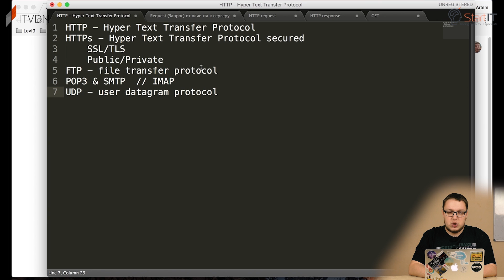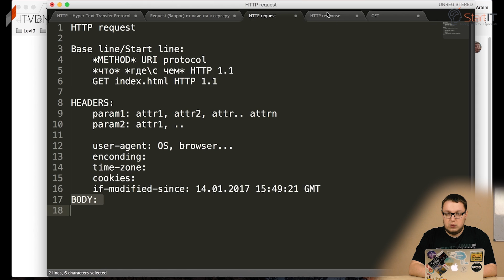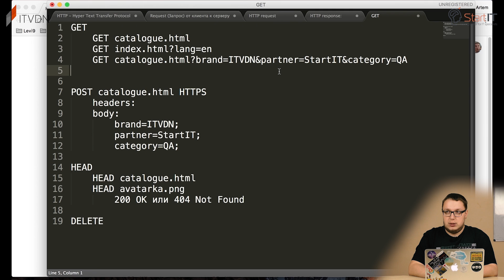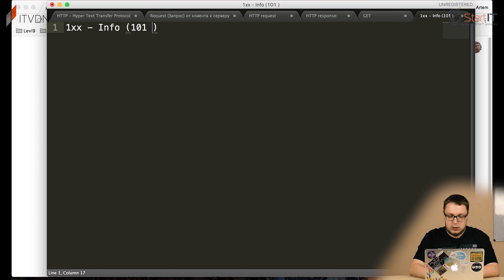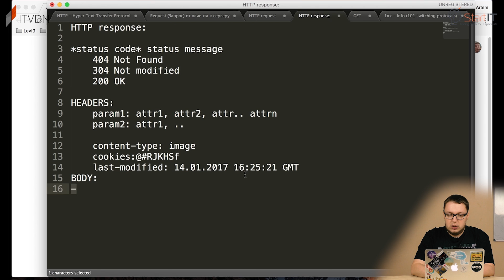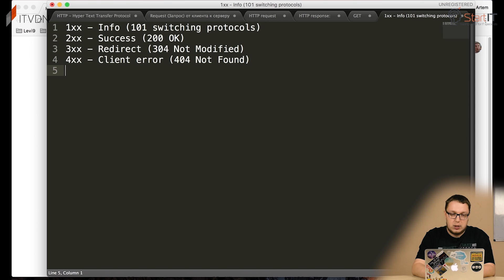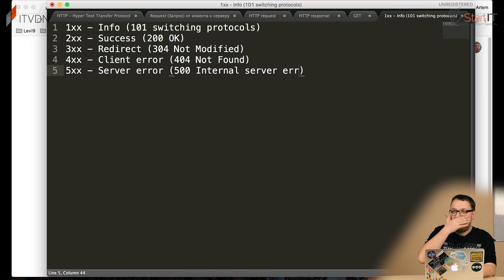Web Testing. Урок 3. Chrome Dev Tools. Вкладка «Network»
В третьем уроке вы узнаете о классификации серверных ответов в НТТР и инструменте Google Chrome Developer tools. Детально разберёте “header's” запросы и “Body” ответы, а также процессы загрузки и рендеринга веб-страницы в браузере. Вы проведёте анализ таймлайн загрузки сайта и научитесь включению ограничения скорости в Chrome.

- очные курсы от автора данного видео Артема Быковца